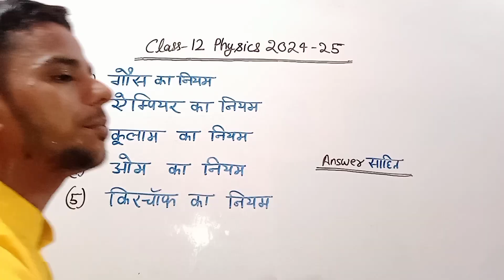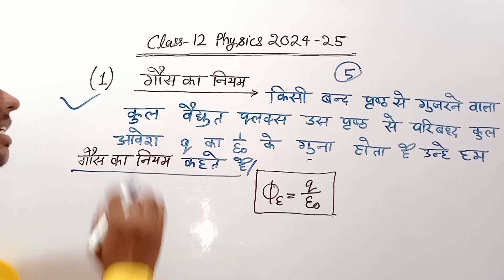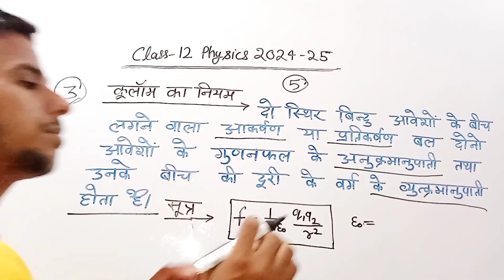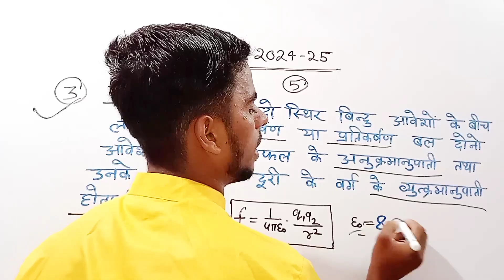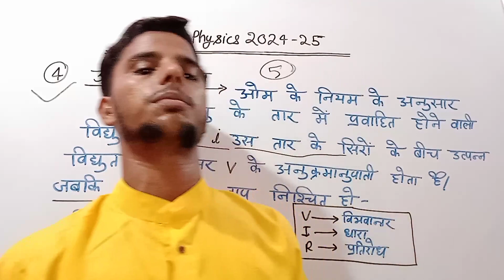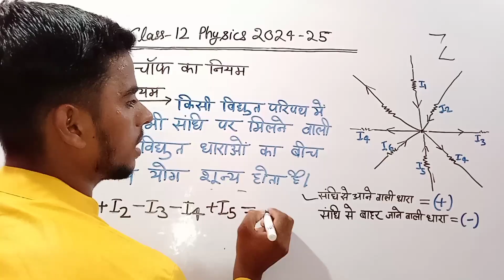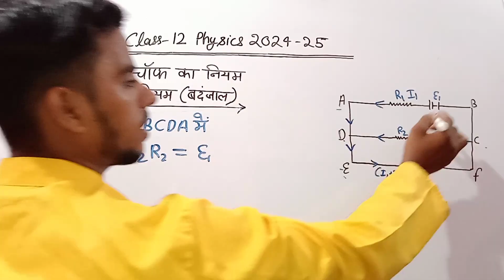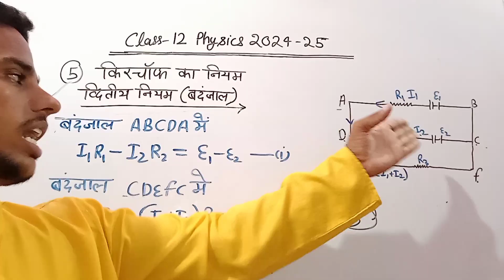पूरे Physics से 5 महत्वपूर्ण नियम // 25 नंबर पक्का // Class 12 Physics 2025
(1)गॉस का नियम
(2)एम्पीयर का नियम
(3)कूलाम का नियम
(4)ओम का नियम
(5)किरचॉफ का नियम

class 12 physics ke most important niyam in hindi
class 12 physics ke most important niyam in hindi medium
class 12 physics ke most important questions up board 2025 ka
physics ke most important questions 2024 up board
class 12 physics ke most important questions 2024 up board